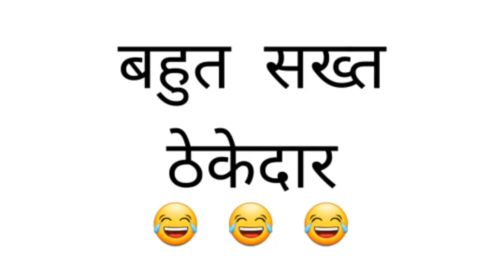गाँव में जीरी काटने आये !! Bollywood stars || Bollywood funny memes || Comedy video !! Ksp Raj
Bollywood comedy
Funny memes
Bollywood superstar
Bollywood funny video
Best comedy video
Bollywood mems
Memes

I'm on Instagram as @befikra_raj01. Install the app to follow my photos and videos.

Fan Bhagat Singh Da.